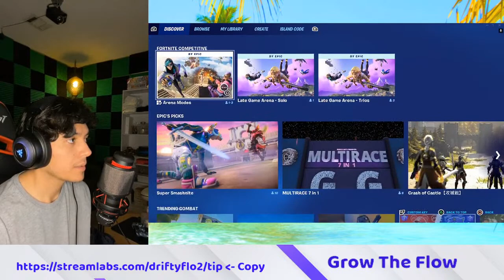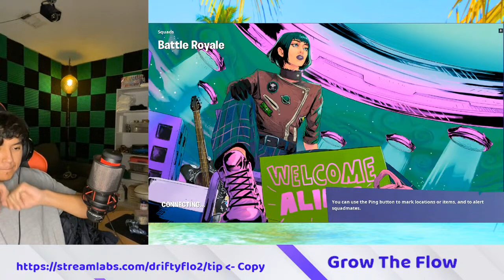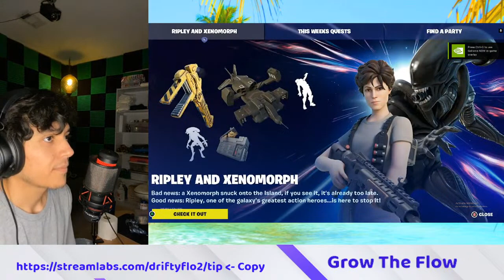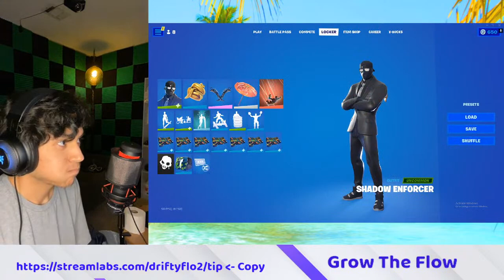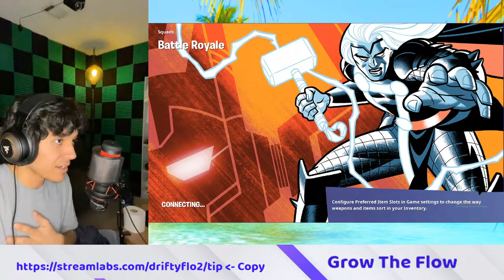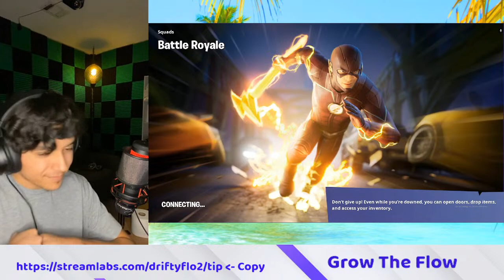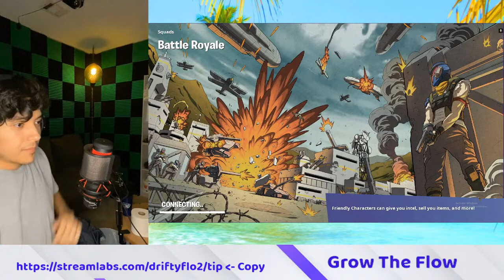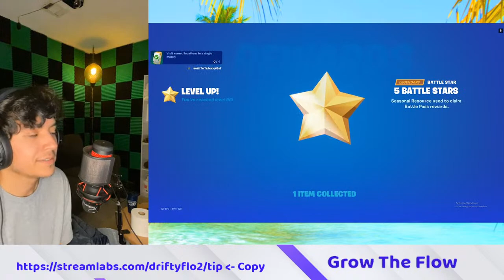Seeking Fortnite Pt. 3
Grow The Flow!!!

     Thank you all for checking out my stream today I will be playing Fortnite. The stream will be based on the gameplay of me joining others and playing with my friends. I know that I was streaming Black Ops 2 Zombies and I will finish that series, so this will be a bonus stream for you all to see my skills on Fortnite. Other than that I hope you all enjoy my stream and don't forget to grow the flow!!!